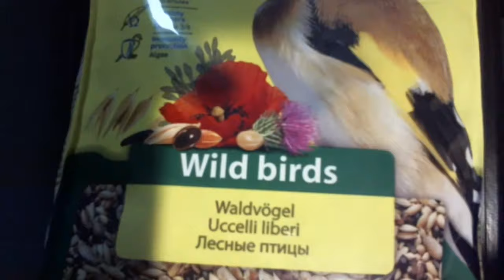RIO Корм для лесных птиц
feed for forest birds. Зерновая смесь для  кормления щеглов, чижей,чечеток зеленушек урагусов реполовов снегирей щуров клестов и других видов лесных птиц. Канареечное семя
·         Рапс
·         Семена чертополоха молочного
·         Пайза
·         Нуг абиссинский
·         Овсянка
·         Просо желтое
·         Просо красное
·         Просо черное
·         Семя льна
·         Конопляное семя
·         Мак
·         Перилла
·         Водоросли
·         Глюконат кальция  Белки — мин. 13%
·         Жиры — мин. 8%
·         Клетчатка — макс. 10%
·         Зола — макс. 6%
·         Кальций — мин. 0,8% ·         Фосфор — мин. 0,4%
·         Йод — мин. 10 мг/кг. Vitakraft WALDVOGEL. Снегирь.Чиж.Щегол.Зяблик.Коноплянка. Реполов.Чечетка.Зеленушка.Клест.Щур.Чечевица.Корольковый вьюрок.Урагус.Вьюрок.Дубонос.Воробей.Канарейка.Попугай.Скворец.Дрозд.Овсянка.Иволга.Свиристель.Черноголовая Славка. Амадины
Астрильды
Белоглазки
Бюльбюли
Варакушки
Вдовушки
Вертишейки
Воробьи
Вороны
Вьюрки
Горихвостки
Дрозды
Дубоносы
Жаворонки
Завирушки
Зарянки
Зеленушки
Зяблики
Иволги
Ирены
Каменные дрозды
Канарейки
Кардиналы
Кедровки
Китайский соловей
Клесты
Колибри
Коноплянки (реполовы)
Коньки (щеврицы)
Корольки
Крапивник
Листовки
Майны Мандаринки
Мунии
Мухоловки
Нектарницы
Овсянки
Павлины
Пеночки
Перепела
Пересмешки
Птицы-носороги
Свиристели
Синицы
Скворцы
Славки
Снегири
Сойки
Соловьи
Сороки
Сорокопуты
Танагры
Ткачики
Туканы
Фазаны
Чечевицы
Чечетки
Чижы
Шама-дрозды
Щеглы
Щурки
Щур
Юрок